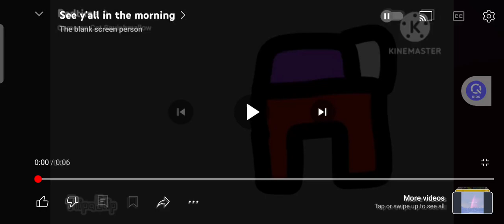I'm going to bed (read description)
I don't feel very well, so, I have a saur tummy, if anyone of you are watching this, just tell me in the comments that I hope I feel better soon!